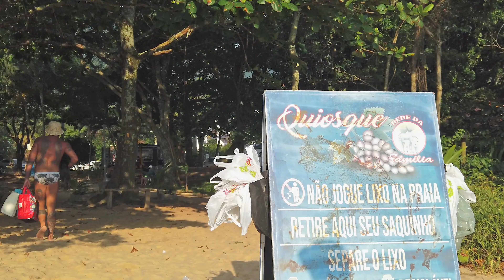🇧🇷 Wonderful day at the Beach| São Paulo, Brazil【4K UHD】Toque - Toque Pequeno Beach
Toque-Toque Pequeno Beach is 22 km from the center of São Sebastião (south direction) and 7 km from Maresias Beach (north direction). The main access is via BR-101, from where several streets lead to the sand strip.

 Elegant fashion on the beaches, women with elegant bikinis, lots of inspiration for beach looks, trendy bikinis, summer style and lots of natural beauty on the beach, healthy lifestyle, beach activities and summer joy are what we will see in this video, and we can see what the activity was like on the beach that day, with lots of beautiful people cooling off with a swim in the sea and lying in sarongs sunbathing in swimsuits.

Brazilians know how to use bikinis and swimsuits to get a tan and get a famous mark, the string bikini is the most used on Brazilian beaches.

In Brazil, it is very common for women to wear swimsuits and bikinis to enjoy the sun even more, as they have significant benefits such as absorption of vitamin D in the skin, stimulation of melanin, increased libido, among others, natural or artificial tanning. ends up being a decisive factor in influencing your self-esteem and providing well-being.

Sunlight can improve our mood, lower blood pressure, strengthen bones, muscles and even the immune system. A brief exposure is enough to reap all these benefits.

01:00 - Like the video
03h00 - Share
04:00 - Enjoy the walk!